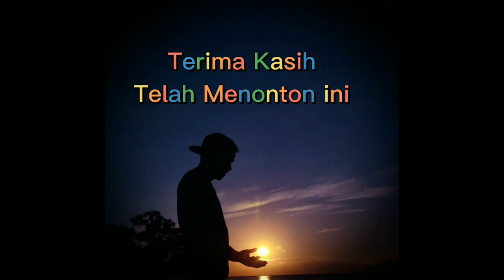Koor Hari Raya Paskah 2023, Koor Keluarga Besar SMPN 5 Macang Pacar